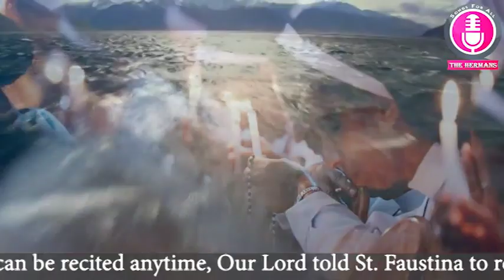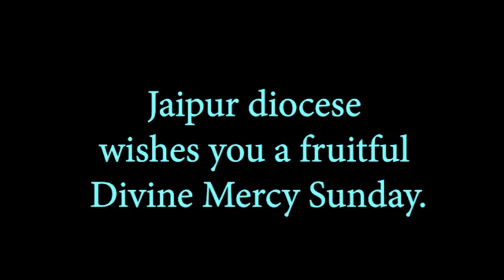Divine Mercy Sunday II The Hermans II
Song : Prabhu Tu Dayalu Hai
Album : Prabhu Tu Dayalu Hai
Lyrics : Fr. John Paul Herman SVD
Edited by : Sudesh Herman